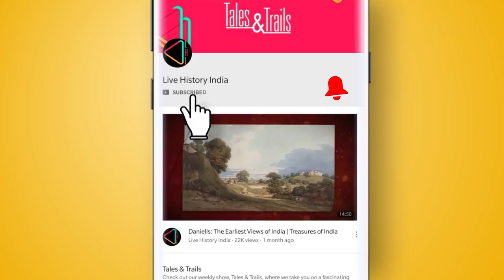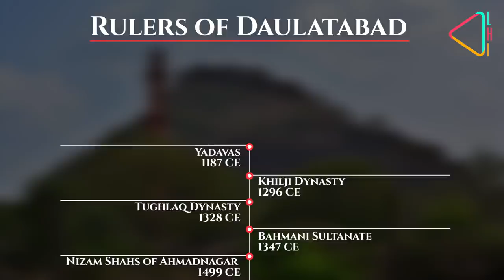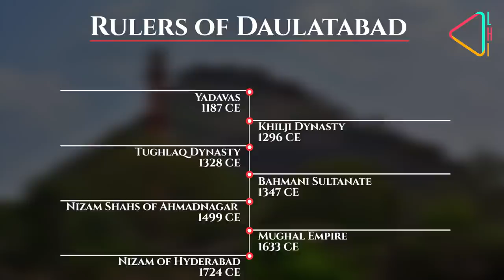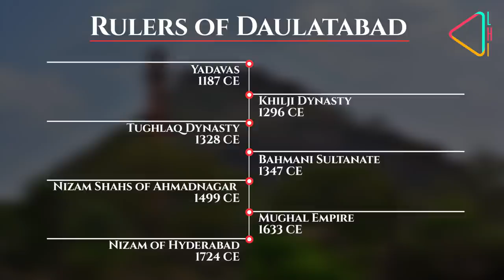Daulatabad Fort | Devagiri Fort | Aurangabad | Historic Fort of India | History of Deccan India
It is a fort where some of the most significant events of medieval Indian history were scripted. Join us as we trace the story of Daulatabad that started out as the Yadava Capital Devagiri.